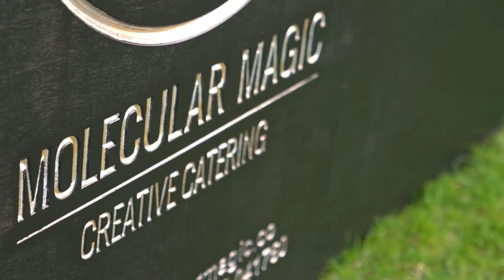Street Food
Magical Street food station.